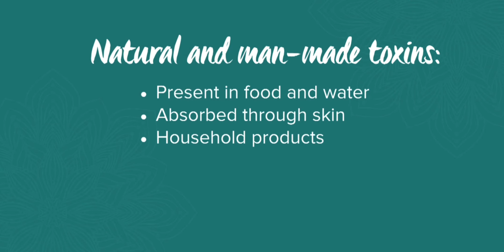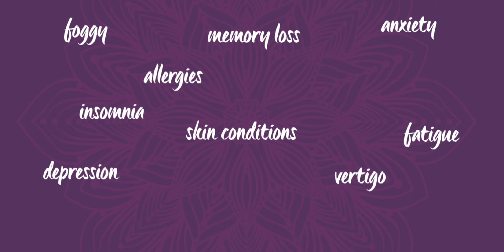Cleanse & Detox Naturally: Understanding the Rain Barrel Effect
Ever feel like no matter what you do, you can't shake off that feeling of being sluggish, bloated, or just weighed down? You're not alone. What if I told you that the secret to overcoming these feelings isn't found in the latest fad diet or miracle pill, but rather, in understanding a simple concept: the Rain Barrel Effect.

In this short video, we dive into what the Rain Barrel Effect is and how it's silently impacting your health and well-being. Just like a rain barrel collects water until it overflows, our bodies accumulate toxins from food, environment, and lifestyle choices until our health begins to overflow with issues. But there's hope!

We'll explore:

What the Rain Barrel Effect is and why it's crucial to understand it for holistic health.

Simple yet powerful changes you can make in your diet, home, and lifestyle to start cleansing your personal 'rain barrel' naturally.

How to identify signs that your rain barrel might be getting full and what to do about it.

And for those looking for a natural, comprehensive solution, let me introduce you to the PURE Complete Cleanse. This isn't just another cleanse. It's a holistic approach designed for your diet, home, and life, ensuring you not only clean your 'rain barrel' but also keep it from overflowing again.

Learn about the custom approach I use to help women balance metabolism, hormones and weight:

And grab your FREE guide to Master Your Metabolism and take control of your hormones and weight to start today!

Sharlene Styles is a Holistic Life Coach & Nutritionist + Metabolic Balance & Energy Coach